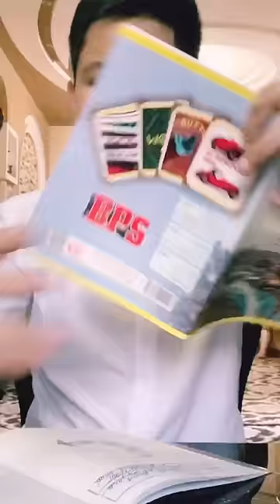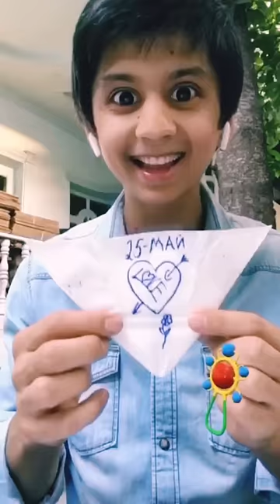Umidaxon - So'ngi qo'ng'iroq (Official Video)